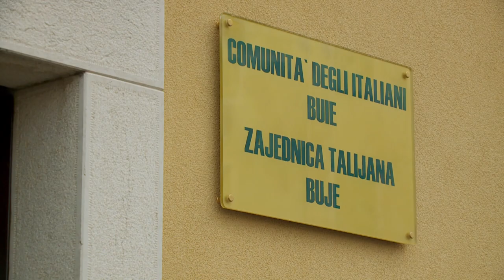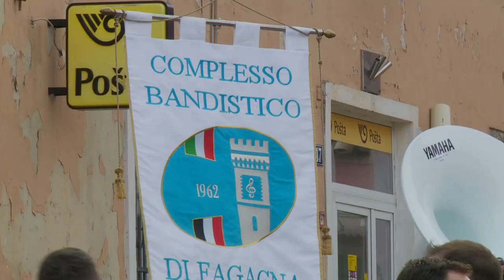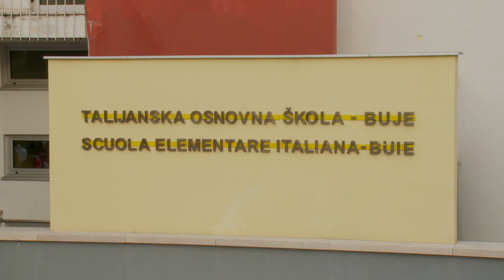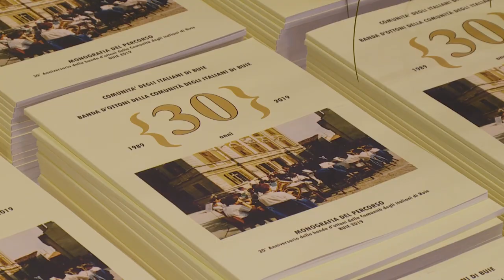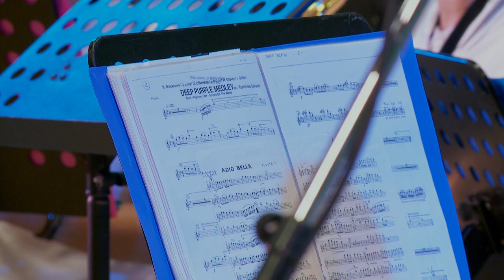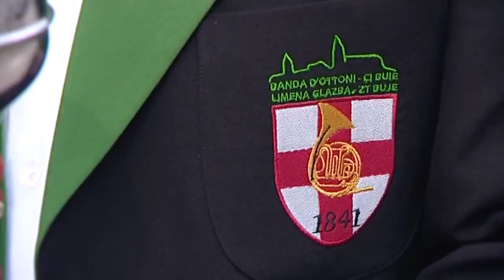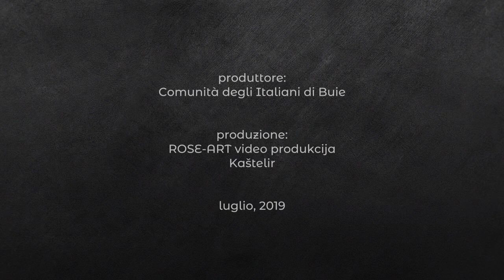Festa di 30 anni della Banda d'ottoni della CI di Buie, 27-07-2019